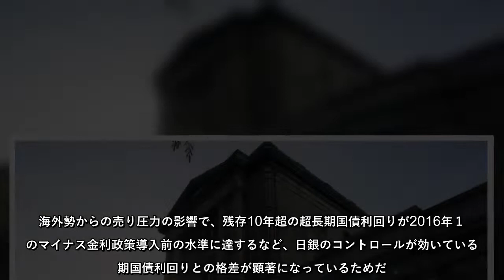日本銀行は向こう３カ月間の国債買い入れオペで、超長期ゾーンを増額するとの見方が市場関係者の間で出ている。海外勢からの売り圧力の影響で、残存10年超の超長期国債利回りが2016年１月のマイナス金利政策導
日本銀行は向こう３カ月間の国債買い入れオペで、超長期ゾーンを増額するとの見方が市場関係者の間で出ている。海外勢からの売り圧力の影響で、残存10年超の超長期国債利回りが2016年１月のマイナス金利政策導入前の水準に達するなど、日銀のコントロールが効いている長期国債利回りとの格差が顕著になっているためだ。
日本銀行は向こう３カ月間の国債買い入れオペで、超長期ゾーンを増額するとの見方が市場関係者の間で出ている海外勢からの売り圧力の影響で、残存10年超の超長期国債利回りが2016年１月のマイナス金利政策導入前の水準に達するなど、日銀のコントロールが効いている長期国債利回りとの格差が顕著になっているためだ